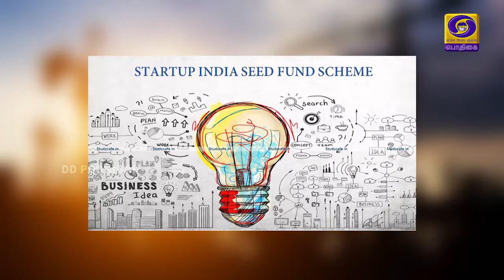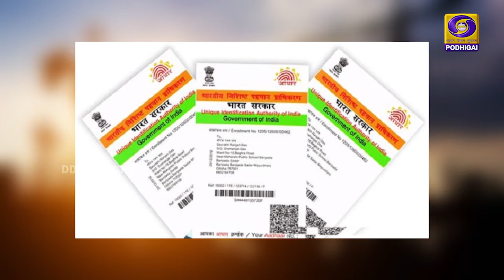வழிகாட்டி | Vazhikaati | 19 - 02 - 2021